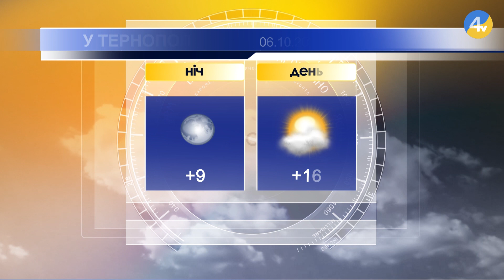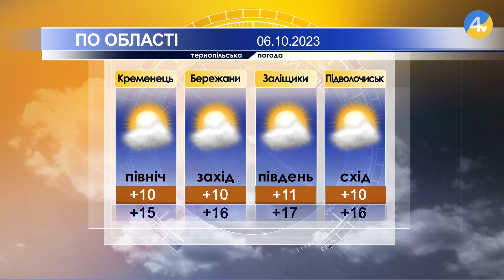Тернопільська погода на 6 жовтня 2023 року